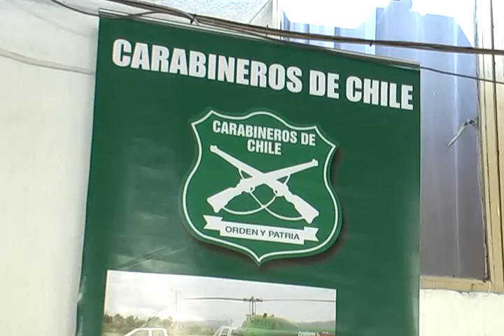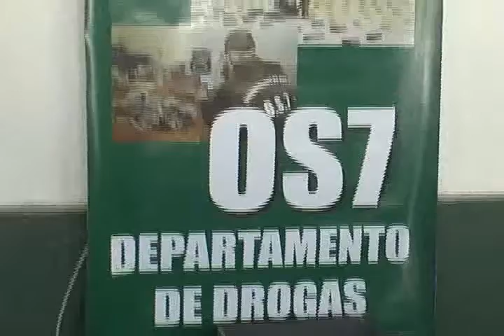OS-7 DECOMISA DOS KILOS DE PASTA BASE DE COCAÍNA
Dos kilos de pasta base de cocaína decomisó personal del OS-7 de Carabineros de Aconcagua, tras una serie de diligencias que concluyeron este martes en el sector de Parrasía, lugar donde fue detenido un sujeto de 31 años, quien había comprado la droga en la ribera del Río Aconcagua, a un individuo apodado "El Tinterillo".